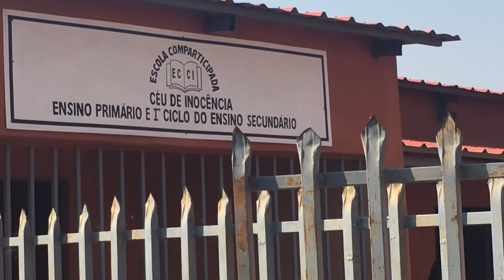Malanje com escassez de água e energia eléctrica na cidade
Dezenas de moradores do bairro Vila Matilde, na cidade de Malanje manifestaram-se de fronte a Administração e jardim municipal locais para exigir das autoridades a extensão da rede eléctrica e água canalizada.